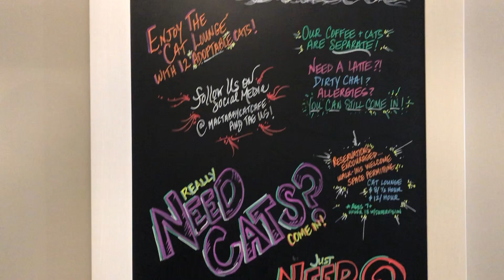Going to an Alpaca festival AND a Cat cafe!!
My name is Arianne Tong! I got to see an alpaca for the first time and finally achieve my dream of going to a cat cafe!!!